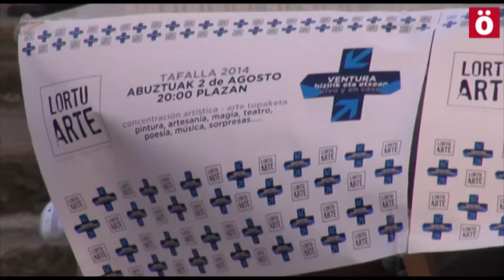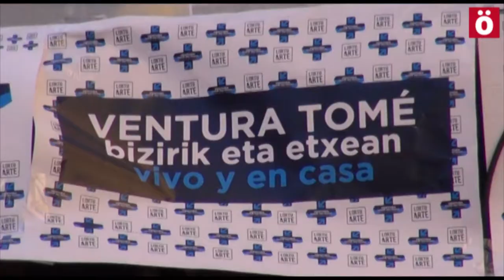VenturaEtxera Nuevas iniciativas en favor del preso de Tafalla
Nuevas iniciativas en favor de la libertad del preso político vascos de Tafalla Ventura Tome, gravemente enfermo.